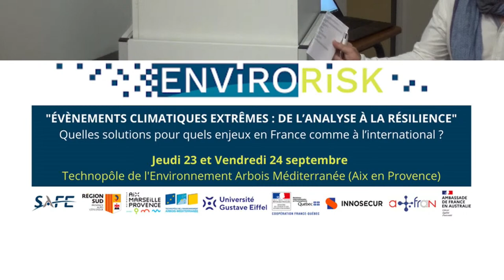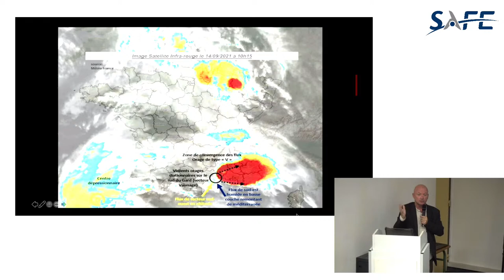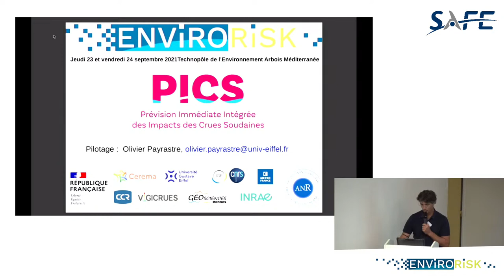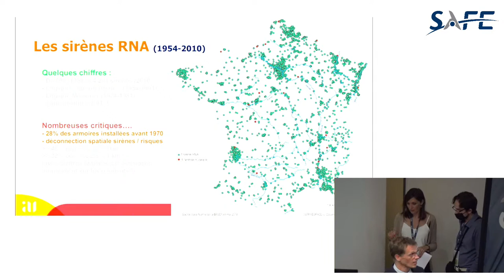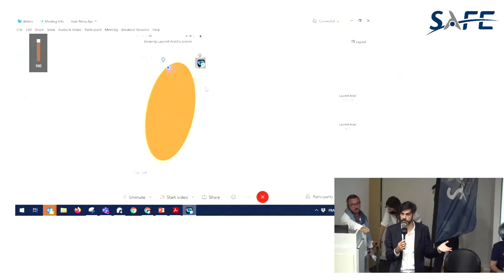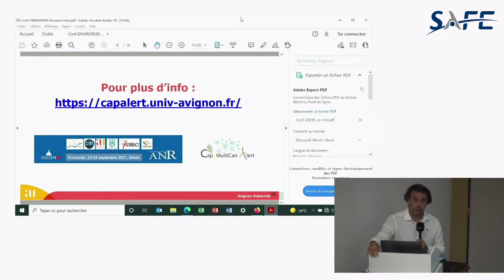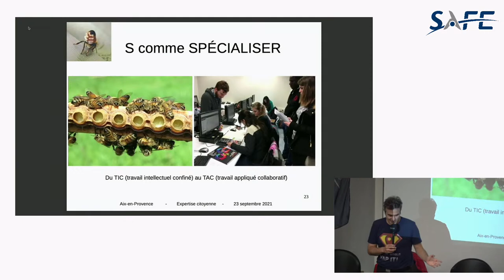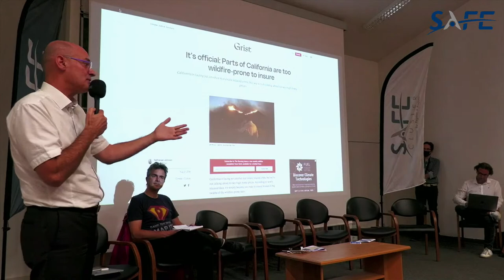Envirorisk "événements climatiques extrêmes: De l'analyse à la résilience"